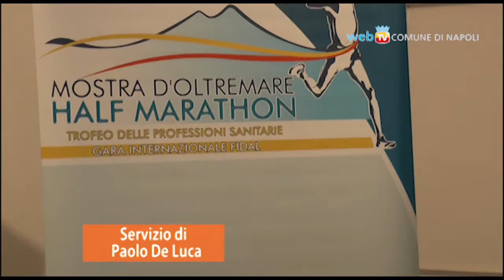Napoli Half Marathon